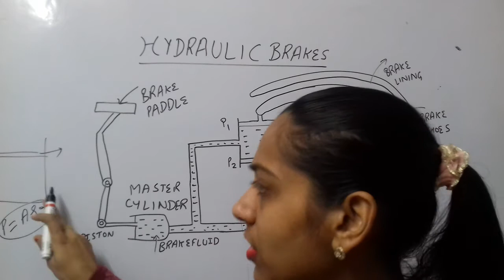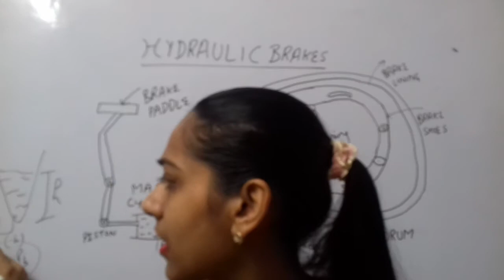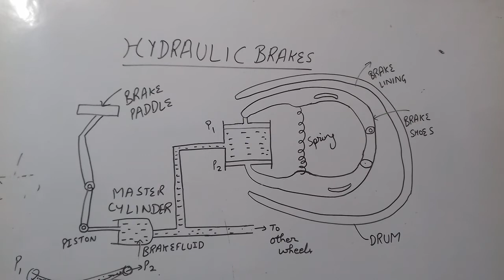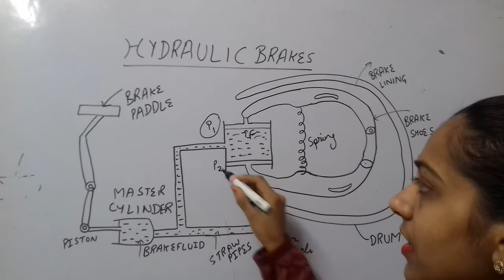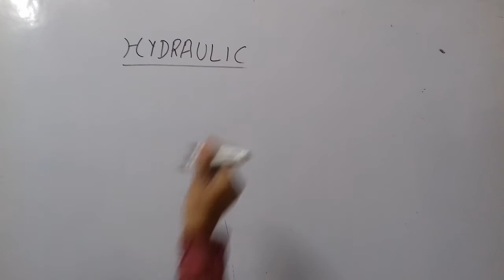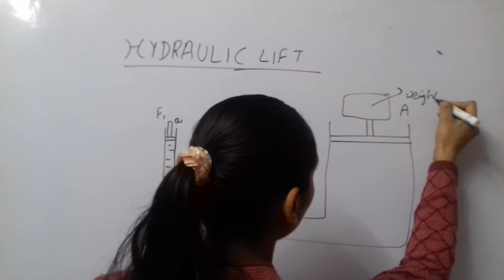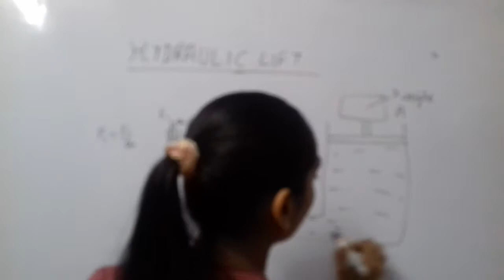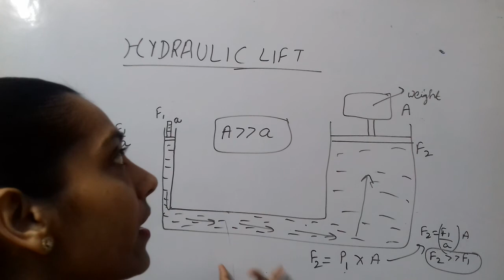Manisha Physics class 11: Mechanical Properties of fluid(Part 2)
Pascal's Law Applications